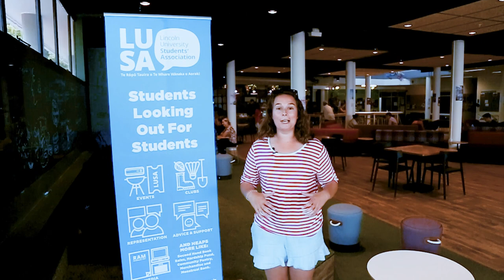LUSA is here for you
Lincoln University Students' Association President Kristy Havill shares some of her best hacks for easing into uni life.